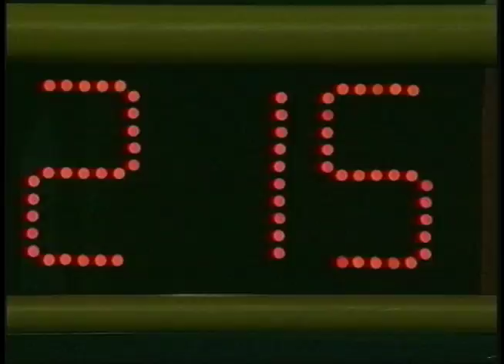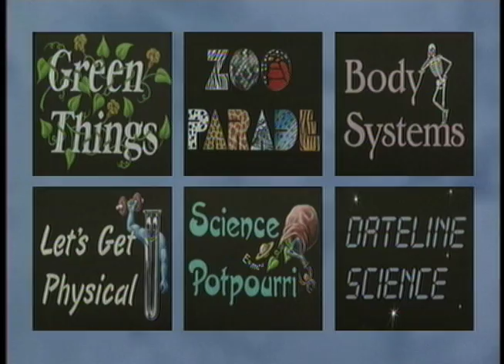Science Bowl 2016-17: Dwight Eisenhower vs Greenbelt